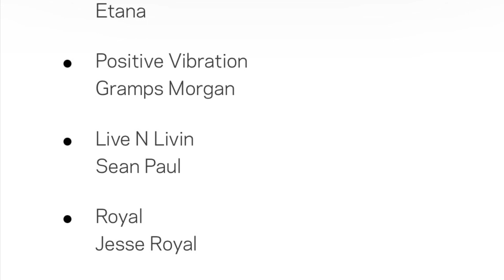Thoughts? SPICE & every Jamaican LOST the Reggae Grammy Award! Grammy Awards a scam?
There has been an uproar about Jamaicans not winning the Reggae Grammy Album awards. Share your thoughts…